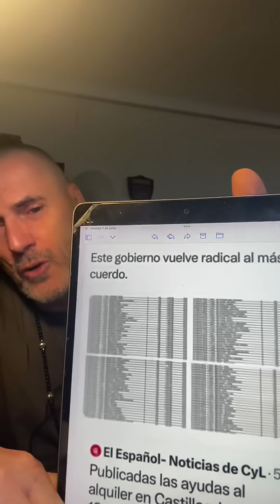DESOKUPA cuenta COMO el PSOE va a ROBAR las ELECClONES gracias a INDRA este DOMINGO 😱